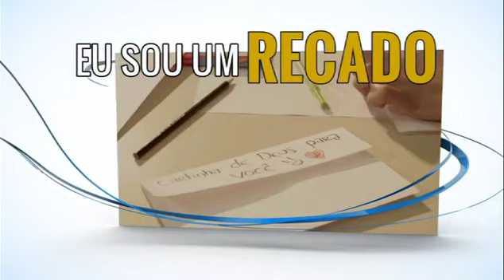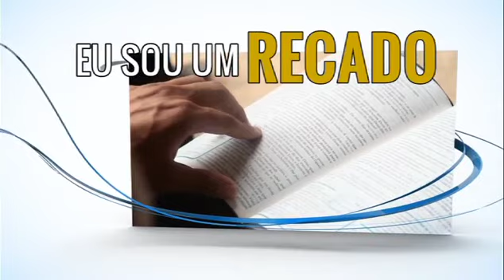Eu sou a mensagem - CD Jovem 2015 | Igreja Adventista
Música do CD Jovem de 2015.
Tema geral "Eu sou a mensagem".
Gostou?